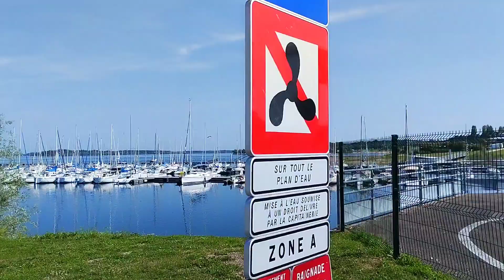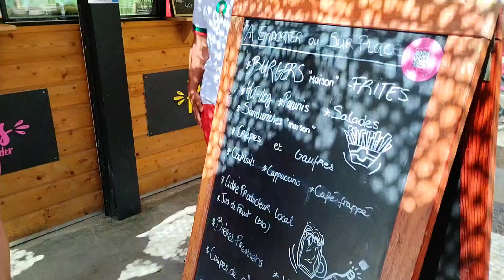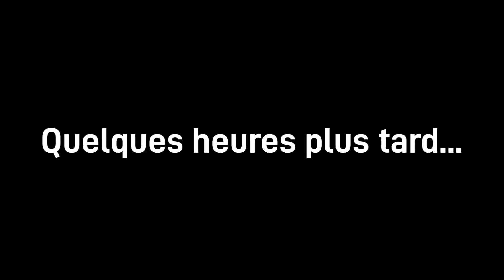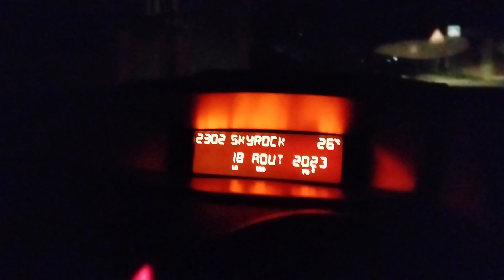LE PIRE JOUR DE NOTRE VIE... || VLOG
Pire journée de notre vie 🥲

- Je filme avec un Xiaomi Redmi 10C.
- Je fais mes montages avec Power Director.

F.A.Q :

- Je m'appelle Océane.
- J'ai 19ans (28 juillet)
- J'ai une maladie (Syndrôme d'elhers-danlos)